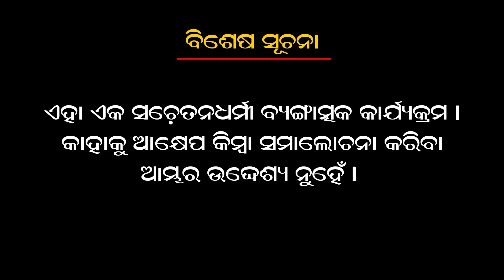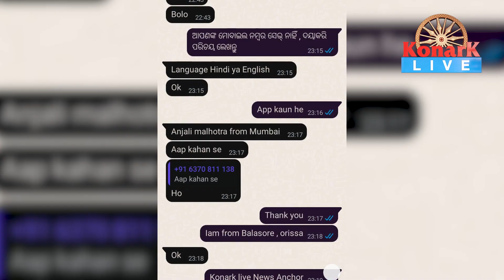ଲଟେରୀ ଉଠିଛି ୨୫ଲକ୍ଷ ପାଇବେ,ନାରଦ || NARAD